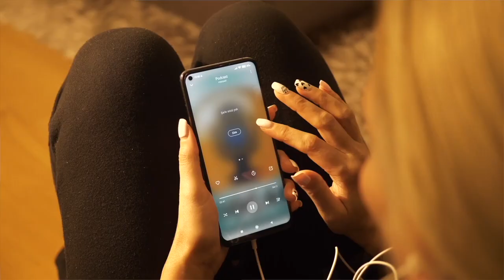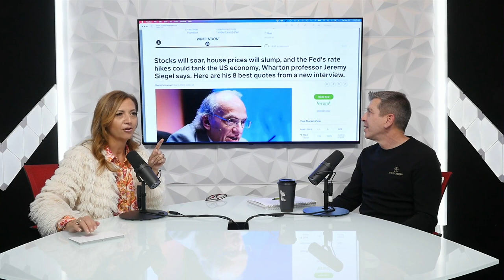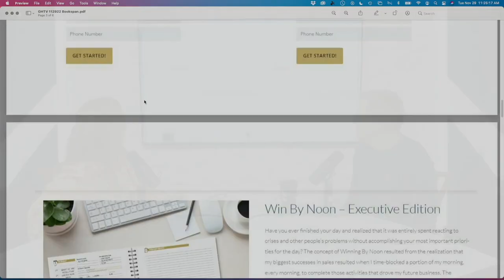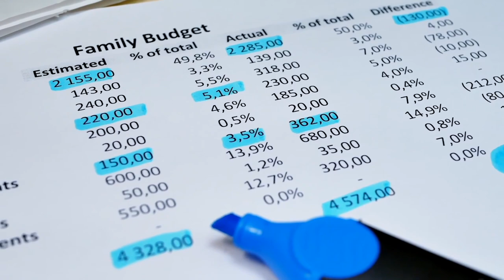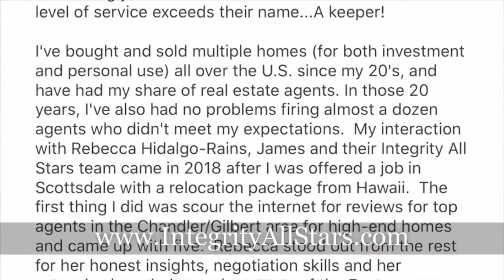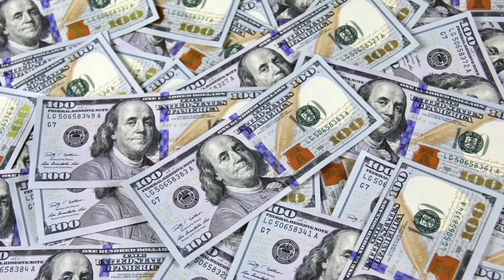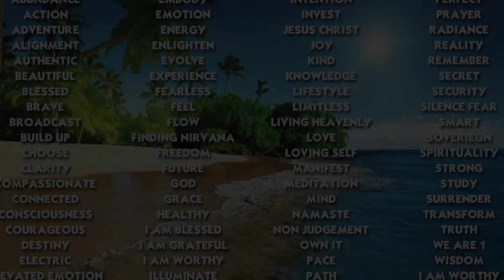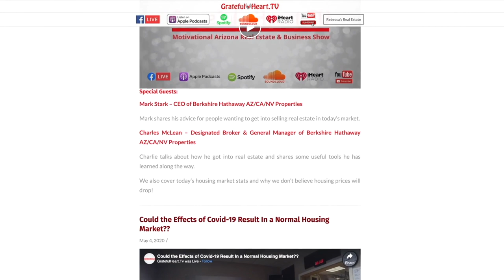Episode 111: Health🧘, Wealth💰, & Productivity with Todd Bookspan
On today's show, we have entrepreneur, mortgage originator, and business leader Todd Bookspan!😄 Todd has spent many years helping teams and individuals thrive when it comes to growth & productivity. Recently, he has even created a coaching program to expand on that called "Win By Noon".🙌

Not only does Todd help coach individuals and teams but he also has his own podcast called "Your Neighborhood Real Estate Show" which Rebecca was recently interviewed on! Watch today's show to learn more about Todd Bookspan, his coaching program "Win By Noon", & his tips for the 'average joe' when it comes to growing wealth.💰

You can find the link to Rebecca's interview with Todd along with our show notes in the 'Show Extras' tab on our website!

Listen & Learn:
1:56 - Rebecca intro's Todd
4:14 - About Todd's team & what he does
6:16 - Why Todd thinks experience matters
8:47 - Todd's Facebook post about the sauna & cold plunge
11:50 - Todd hosts the "Women of Strength" events & what it is all about
13:25 - What is Win By Noon?
16:00 - Stats on how many real estate agents sell even 1 house a month
19:20 - Recession proof your business
26:10 - Todd's take on the article about stocks & investing
29:08 - Are the Feds hiking rates too fast?
31:44 - Do you think we are anywhere close to where we were in 2006/2007?
32:55 - Advice for the "average joe" when it comes to building wealth
35:17 - Todd's question of the week
36:15 - Where does Todd invest his money?
38:39 - Just because someone earns a lot doesn't mean they are wealthy
41:01 - Todd's advice if you are a parent listening
42:15 - Rebecca's final thoughts

Special Guest:
Todd Bookspan - Chairman at Bookspan Baker Team at Fairway Independent Mortgage Corporation: Todd has 25 years of experience as an entrepreneur and a business leader. For the past twenty-three years, as a mortgage originator, Todd has proven successful in cultivating both teams and branch offices. Working alongside his wife Tara, Todd successfully helped grow the Arizona region of a mortgage bank from five to eighty-five employees at four branches. During his career he and his team have funded over a billion dollars in home loans while serving almost 6,000 families. Now he has designed the Win By Noon Planner as a tool to help increase productivity.

On the personal side…proud father of three daughters, loves to run and hike with his wife Tara, and is very passionate about helping others build wealth and be more productive!